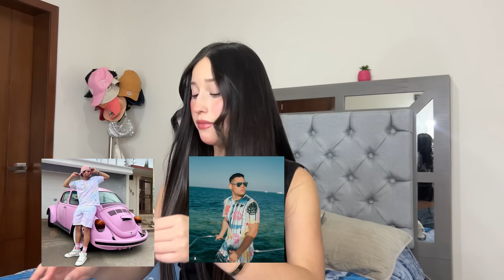CASAR💍,BESAR💋O ELIMINAR❌CON MARIVIC/ELIMINE A LAS EXS DEL CHORE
👇ENTRETIENETE Y DIVIERTETE CON MI CONTENIDO👇
NEGOCIOS Y PUBLICIDAD: